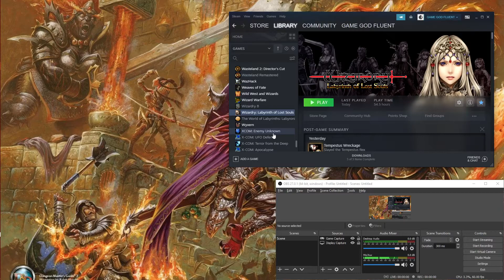Let's Play Wizardry: Labyrinth Of Lost Souls - Ep. 70 - WOW, This Floor Is RIDICULOUSLY Tough!! :D